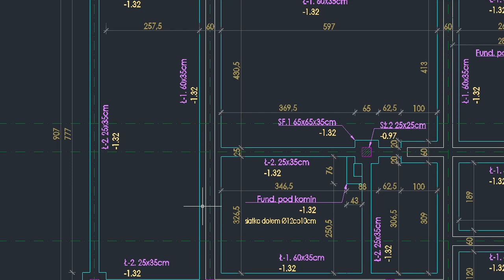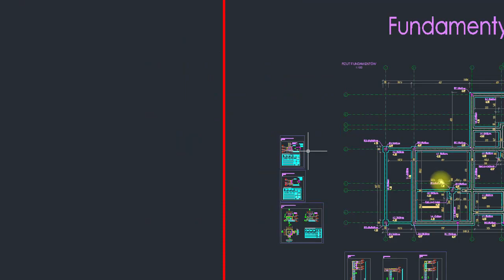Z czego zbudować dom część 1 - Posadowienie budynku.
Z czego zbudować dom część 1 - Posadowienie budynku. Ława czy płyta fundamentowa? Co wybrać i kiedy?.